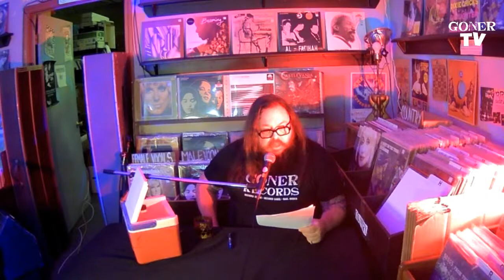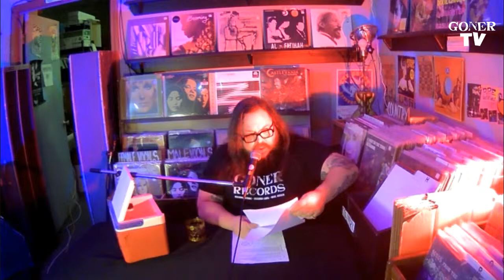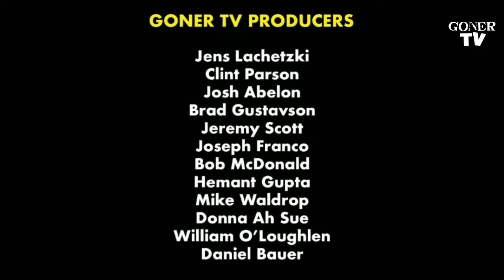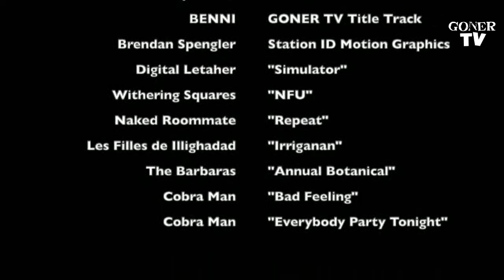GONER TV EPISODE 22 JULY 9: BIG CLOWN LIVE AT GONER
Big Clown plays live from Goner! Plus music videos from Trouble in Mind Records, a Les Filles de Illighadad test press giveaway courtesy of Sahel Sounds, and art from Jay Crum!